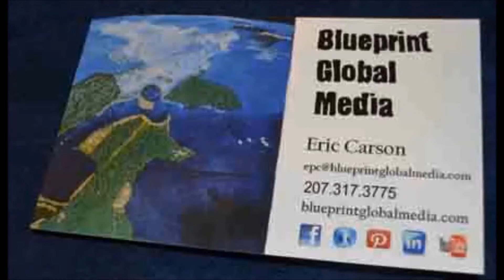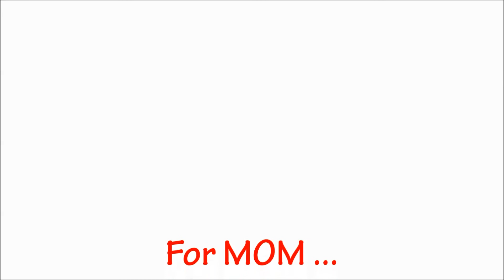For Mom and Nothing More ...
Mothers Day Present